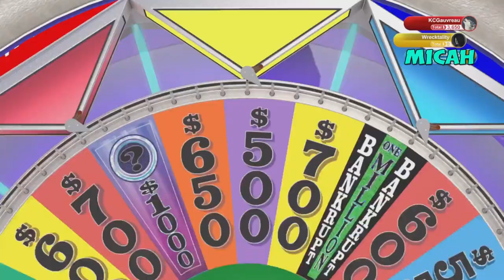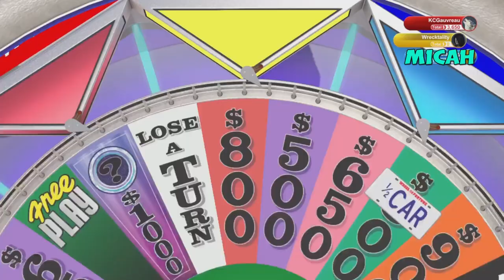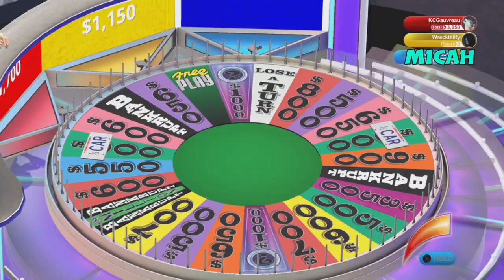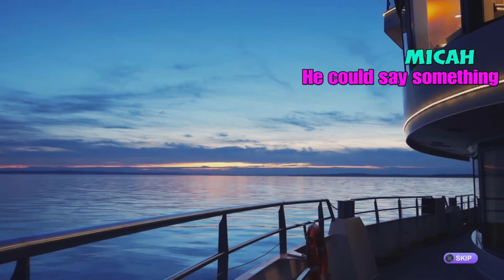Sleep deprived Wheel of Fortune is Hilarious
Who said playing Wheel of Fortune at 4 in the morning was a bad idea? Tired poo brain is a silly ole time. And needs to be documented more LMAO. This was ridiculously fun to play. And we are absolutely going to be having a rematch! When? I honestly don't know, but it will happen. eventually lol.

I was joined by a couple of friends in this video!